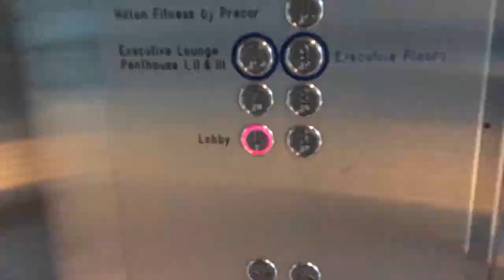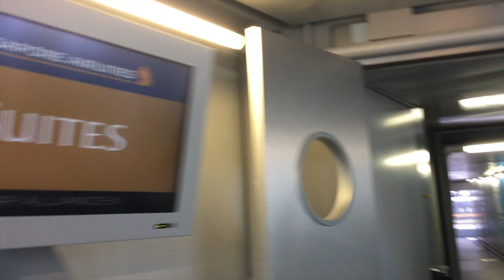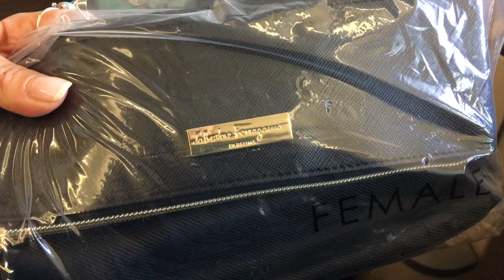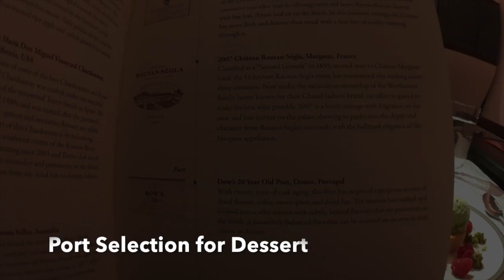Singapore Suites Experience on Singapore Air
I used 76K of my chase points and transferred them to (Singapore Airlines) Kris Flyer to enjoy this incredible experience on Singapore airlines. This flight typically costs anywhere from $4,000-7,000 one way but I was able to snag this saver redemption flight for just $80!